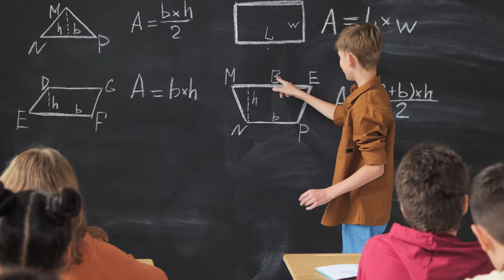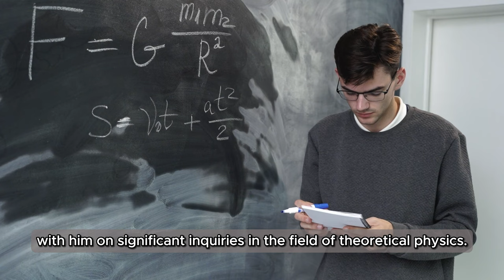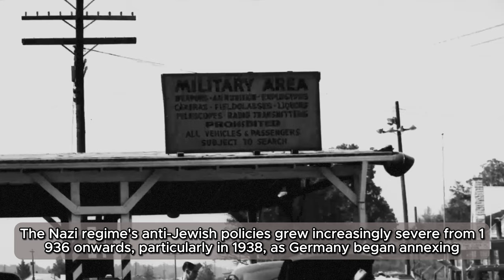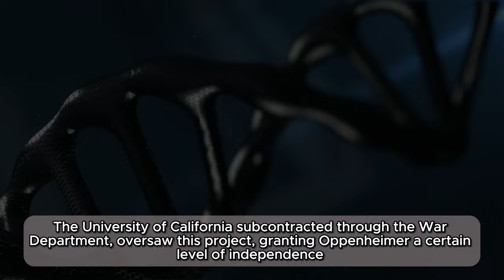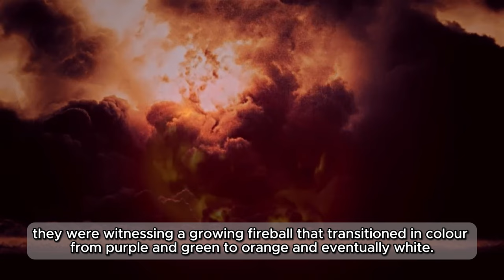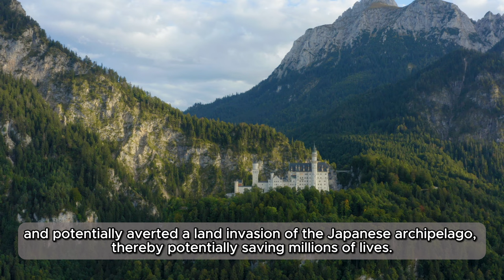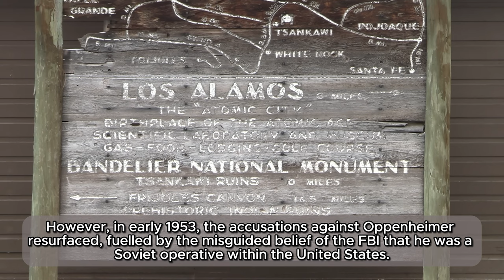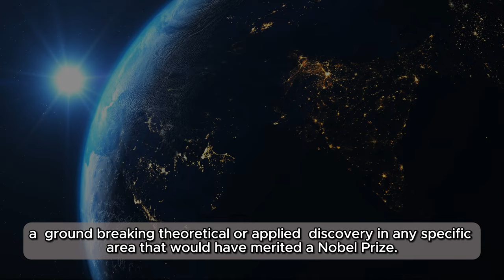Oppenheimer - the Destroyer of Worlds 🍀 Learn English through Stories 🍀 Documentary, Subtitles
Explore English Language through stories! Enjoy this English story with Subtitles for learning English. You will improve your English pronunciation and listening skills.

Our goal is to help you advance your English reading practice, English listening, and English-speaking skills.